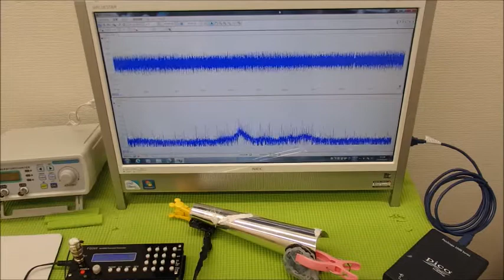超音波の発振制御システム ultrasonic-labo 超音波システム研究所